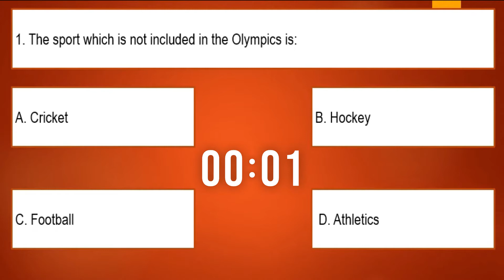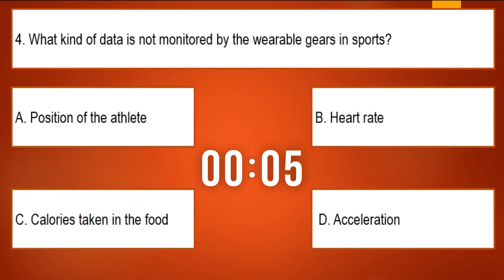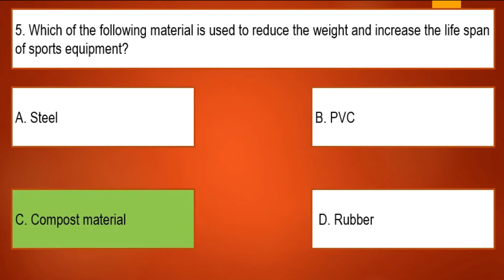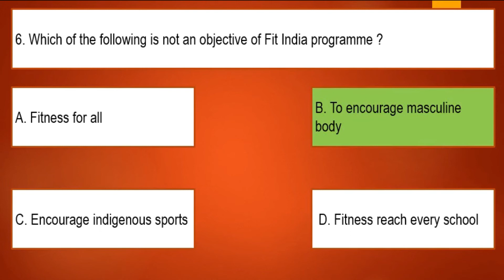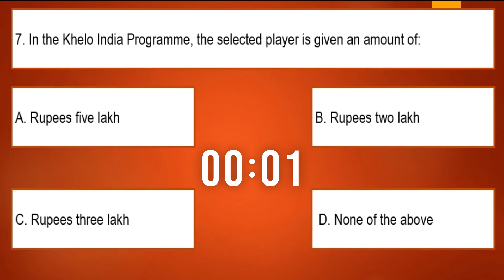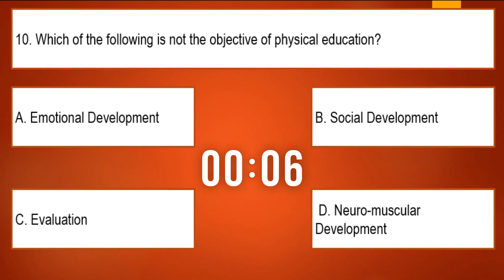MCQs Chapter 1 PE Class 11 CBSE | Changing Trends & Career In Physical Education | 2022-23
MCQs Chapter 1 Physical Education Class 11 CBSE || Changing Trends & Career In Physical Education | 2022-23